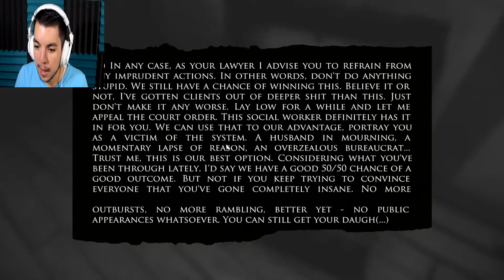Form Emerges | Layers of Fear Ep 3